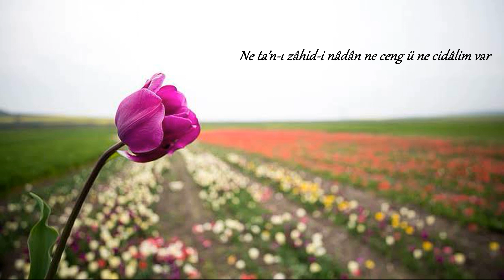Taşlıcalı Yahya - Ganidir Aşk ile Gönlüm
Ganîdir aşk ile gönlüm ne mülküm ne menâlim var Ne vasl-ı yâra handânam ne hicrândan melâlim var

Ne sağ olmak murâdımdır ne ölmekten kaçar cânım Cihânda hasta-i aşk olalı bir hoşça hâlim var

Ben ol hayrân-ı aşkım ki yitirdim akl u idrâki Ne âlemden haberdâram ne kendimden hayâlim var

Ne meyl-i külbe-i ahzân ne seyr-i sohbet-i yârân Ne ta’n-ı zâhid-i nâdân ne ceng ü ne cidâlim var

Cihân fânidir ey Yahyâ Hüvel-Hayyü Hüvel-Bâkî Değişmem atlas-ı çarha benim bir köhne şâlım var

Bazı şiirler dünyaya değil de insanın içine açılır sanki. İşte o şiirlerden biri var karşınızda: Bir yolculuk şiiri... Ama bu yolculuk dışarı değil; içerinize, en içinize doğru bir yolculuk. Bu şiiri bir Lale 🌷resmi ile paylaşıyorum. Çünkü bazı şiirler gibi laleler de insanların içine fısıldar ve onlara kapılarını açar. İlahi bir çiçektir Lale. Ebced hesabında, tıpkı Allah lafzı gibi lalenin de karşılığı 66’ya gelir, yani bu sebepten mana ve sırlar içerir. Eskiler işi 66’ya bağlamak derlermiş, yani işlerini Allah’a emanet ederlermiş. Öte taraftan lale; aşkın, sanatın, medeniyetin, baharın ve hatta koca bir devrin adı. Laleyi kelamlara sığdırmak mümkün değildir belki ama bu güzel şiirin içine sığdırmak geldi içimden.

Şair: Taşlıcalı Yahya
Yorum: Mehmet Ayaydın